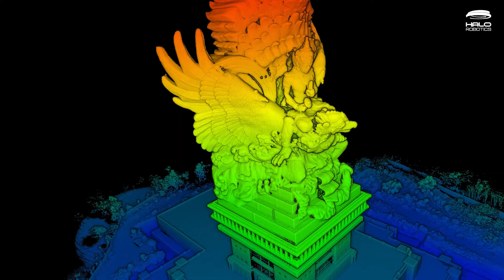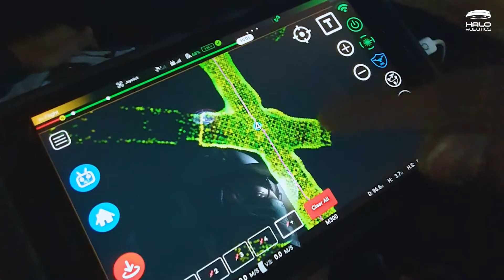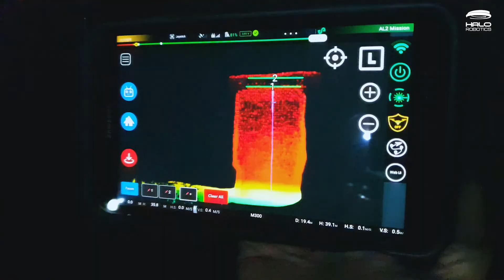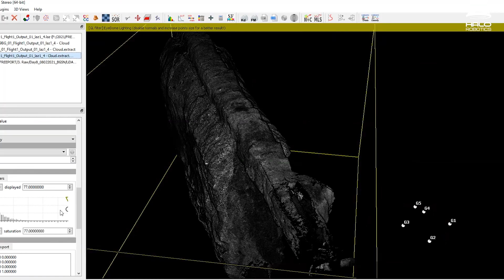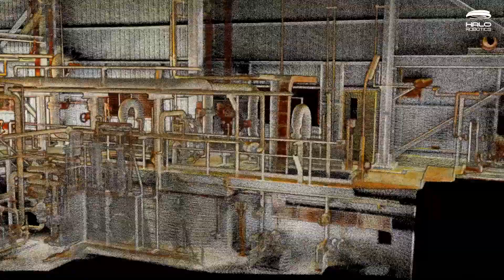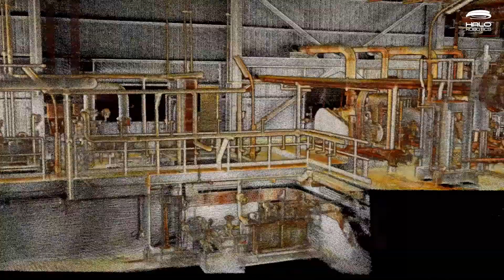Unboxing the Emesent Hovermap (LIDAR A.I. ON SURVEY DRONES!!) || Bahasa Indonesia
Emesent is the global leader in autonomous drone technology, and the Hovermap is a LIDAR payload which is plug-and-play with any type of commercial drone including DJI M300s, giving them the ability to fly with A.I. computer vision navigation through complex confined spaces while also mapping everything to produce high accuracy LIDAR survey results.

Halo Robotics is the sole authorized distributor of Emesent in Indonesia, working with Global Fortune 100 companies including international Mining and Oil & Gas companies, as well as the Indonesia government and state-owned enterprises, to implement this global leading technology into super high-ROI applications across industries.

Chapters:
1:00 Contoh pengaplikasian drone
1:25 Fitur Autonomy
2:24 Cara kerja Emesent Hovermap
3:21 Fitur SLAM
4:04 Aksesoris penggunaan Emesent Hovermap
4:01 Menggunakan Drone
4:15 Menggunakan Handheld
5:05 Menggunakan Cage Mounted
5:43 Menggunakan Vechicle Mounted
6:14 Menggunakan Backpack Mounted

Drone Solutions for Professionals